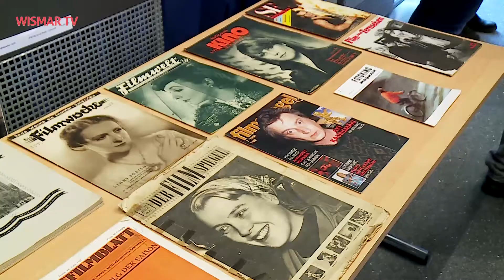Tag der Archiveinrichtungen - Wismar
Das Landesfilmarchiv in Wismar beherbergt einen großen Schatz an historisch wichtigen Details in bewegten Bildern. Diese zu erhalten, und zu sichten ist die Aufgabe von Karl Heinz Steinbruch.